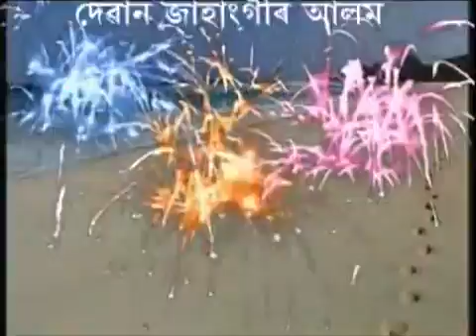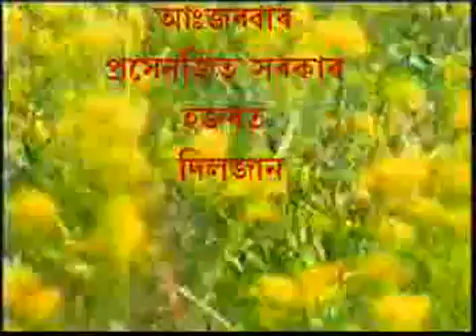Champa kanai moner agun_krishnai_ local-1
fajar ali